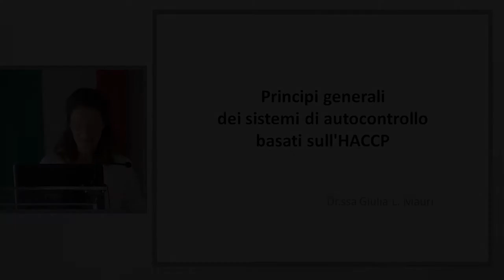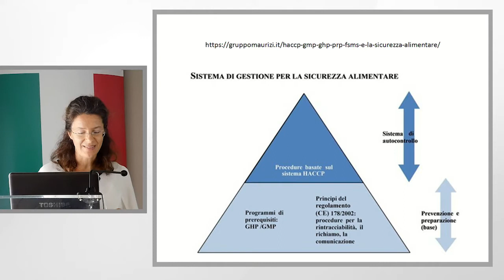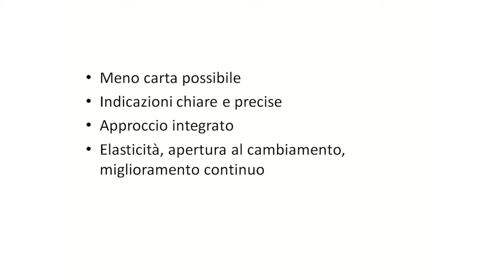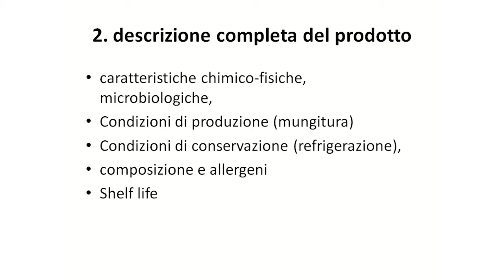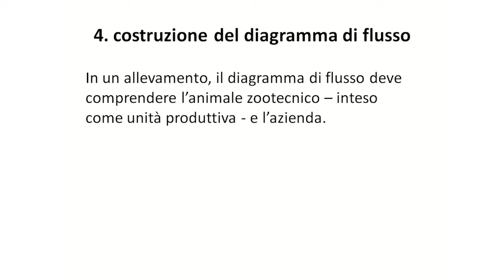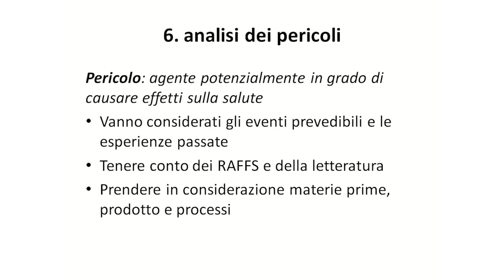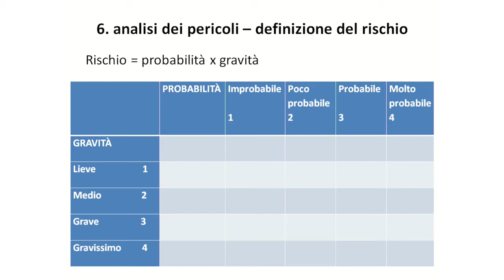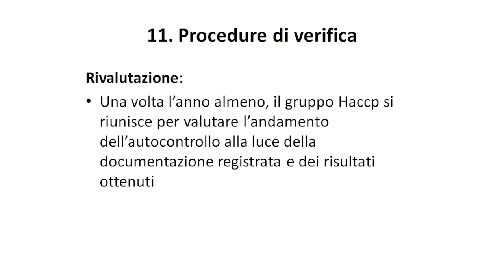10 G L Mauri Principi generali dei sistemi di autocontrollo basati sull'HACCP